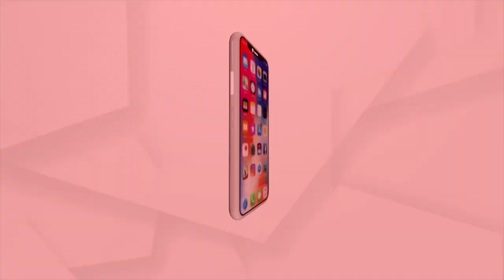କୃଷି ବୀମାଥି ବଡ଼ ଦୁର୍ନୀତି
କୃଷି ବୀମାଥି ବଡ଼ ଦୁର୍ନୀତି । ଫସଲ ବୀମା ମିଳୁ ନାଇଥିବାର୍ ଅଭିଯୋଗ ।  ୩ ବଛର୍ ଭିତରେ ହଜାର୍ ହଜାର୍ ଚାଷୀ ଠକେଇର୍ ଶିକାର୍।ଅଭିଯୋଗ ପରେ ଭି ନାଇଁ ଶୁନବାର୍ ପ୍ରଶାସନ୍ ।